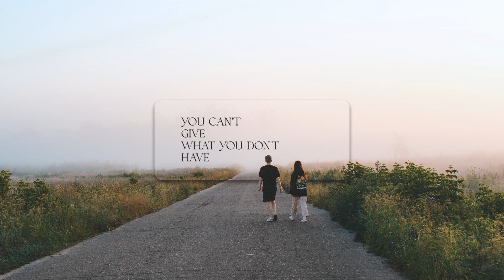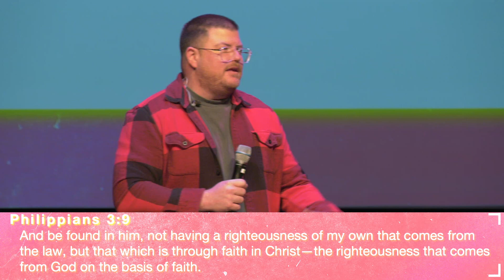You Can't Give What You Don't Have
A message from Pastor Jon Henderson